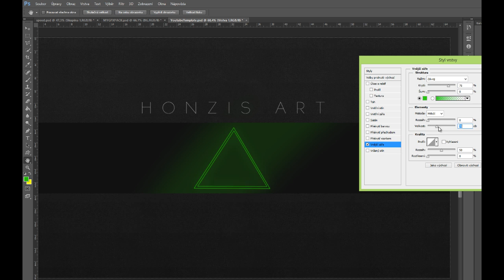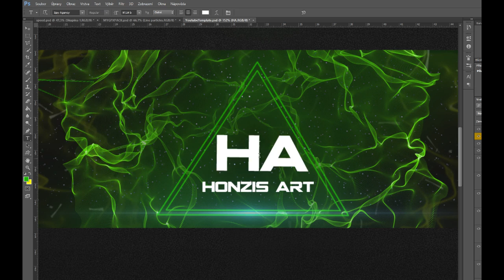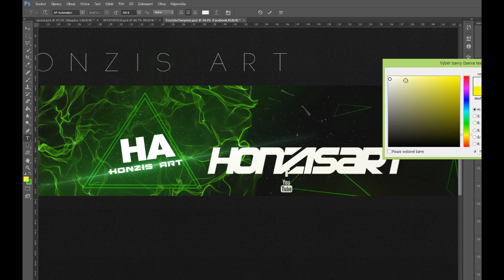#9 SPEEDART - Youtube creative banner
After a long time, new speedart is out. :D